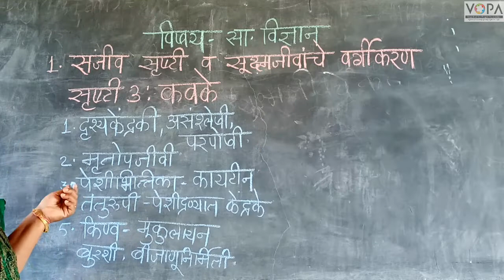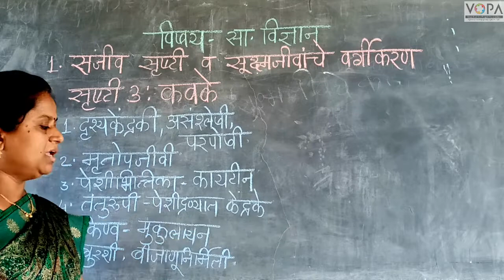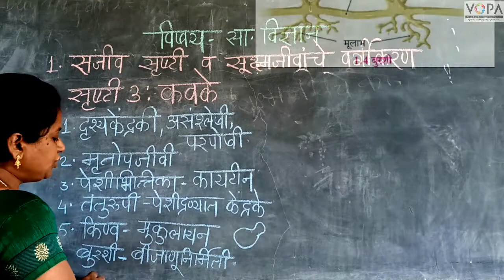८ वी | विज्ञान | एन.एम.एम.एस | सजीव सृष्टी व सूक्ष्मजीवांचे वर्गीकरण | V5 | V-School